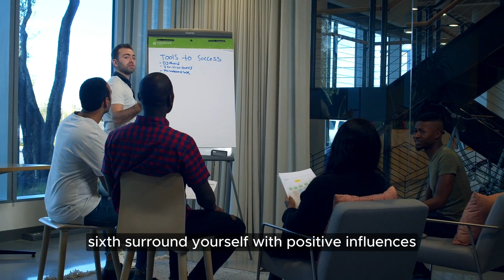Why Delay Your Dreams? | Why Can't You Finish Your Goals?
Are you struggling to achieve your personal goals while easily completing tasks for others? In this video, we explore the reasons behind procrastination and provide actionable tips to stay motivated and finish your own tasks. Learn how to prioritize your dreams and stop delaying your goals. Discover practical strategies to overcome procrastination and make consistent progress in your personal and professional life. Watch now to find out why you can't finish your goals and how to change that today.